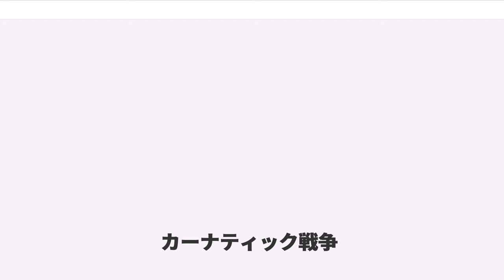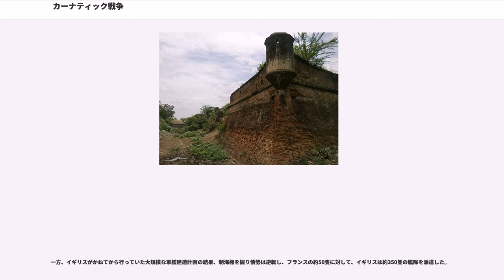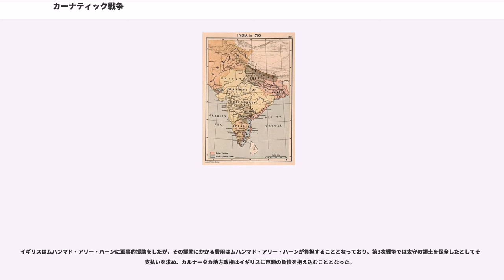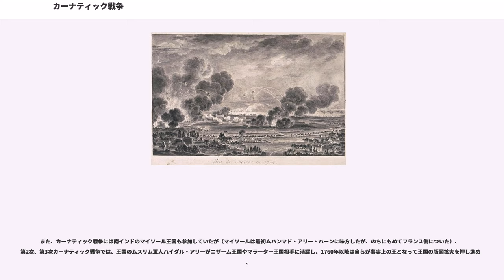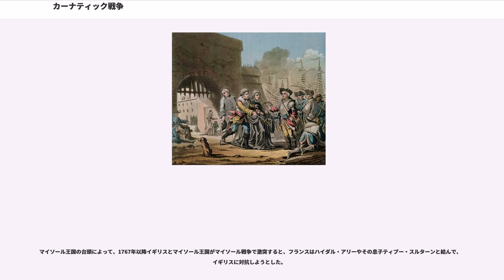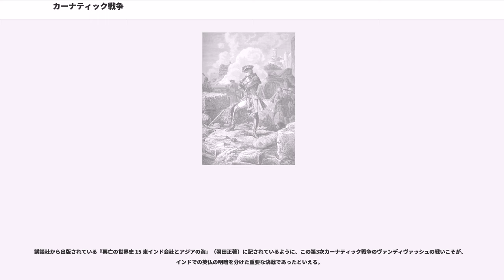カーナティック戦争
カーナティック戦争（カーナティックせんそう、英語：Carnatic Wars）とは、18世紀に南インドで、イギリス領インドの拠点であったマドラスとフランス領インドの拠点であったポンディシェリーとの間で3次にわたって繰り広げられた戦争。ここで言及されるカルナータカ地方は、現在のアラビア海に面したカルナータカ地方とは違い、アーンドラ地方とタミル地方の一部を指す。また、カーナティックは英語読みであるため、カルナータカ戦争とも呼ばれる。

ヨーロッパのオーストリア継承戦争と七年戦争と連動し、南インドにおいて、南インド東海岸の貿易拠点や荷物の集散地をめぐって争われ、オーストリア継承戦争後も続いた。最終的にはイギリス側の勝利に終わった。

17世紀後半に絶頂期をむかえたムガル帝国も、1707年にアウラングゼーブが死去すると分裂状態に陥り、これに乗じてイギリス東インド会社はマドラスを拠点に、フランス東インド会社はポンディシェリーを拠点に、ともに勢力をのばして争った。

ムガル帝国の分裂後、1713年以降はカルナータカ太守が帝国から事実上独立してカルナータカ地方を支配していた。だが、太守家であるナワーヤト家は内乱に陥り、デカンのニザーム王国の介入でを受け、1742年10月には太守サフダル・アリー・ハーンが暗殺されるなど、その宮廷の状況は極めて悪かった。

1744年7月に太守サアーダトゥッラー・ハーン2世が殺されると、ニザーム王国のアーサフ・ジャー1世によって、ワラー・ジャー家のアンワールッディーン・ハーンが新太守に任命された。

これに激怒したのが、ナワーヤット家のチャンダー・サーヒブで、彼はサアーダトゥッラー・ハーン2世の義理の叔父である自分こそが新太守にふさわしいと思っていた。

これにより、ナワーヤト家とワラー・ジャー家との対立が生じ、1740年にヨーロッパ大陸で勃発したオーストリア王位継承戦争でのイギリスとフランスの戦闘がインドにも波及し、マドラスを拠点としたイギリス、ポンディシェリーを拠点としたフランスとの間にも緊張が走った。

そして、1744年にカルナータカ地方の沿海で、イギリスがフランスの船を捕えたため、第1次カーナティック戦争（カルナータカ戦争）が勃発した。

アンワールッディーン・ハーンは陸上での戦いを禁止したため、イギリスとフランスは海上での戦いを中心としたが、のちに両国はこれを無視するようになり、争いは陸上に持ち込まれた。

イギリスとフランスは南インドの地で4年にわたり争い、当初、イギリスは南インド東海岸一帯を占領するが、ポンディシェリのフランス領インド総督ジョゼフ・フランソワ・デュプレクスのもと優勢に戦い、一時は中部・南部インドでイギリス勢力を圧倒し、1746年9月21日にはマドラスの戦いでマドラスを占領するなど善戦した。

1748年10月、オーストリア継承戦争が終わると、アーヘンの和約が結ばれ、フランスもマドラスを返還し、第1次カーナティック戦争も終結した。

なお、この第1次戦争では、現地勢力はあまり関与しなかったが、アンワールッディーン・ハーンがマドラス陥落の直前に援軍を送ったことで、これ以降戦争は現地勢力も巻き込んでいくこととなった。

第1次戦争が終結した同年、デカンのニザーム王国では、アーサフ・ジャー1世が死亡し、息子のナーシル・ジャングと孫のムザッファル・ジャングが王位を争っており、デュプレクスはこれに目を付けた。

また、イギリスとフランスは、カルナータカ地方政権とニザーム王国の内部争いに関与し、デュプレクスはチャンダー・サーヒブやムザッファル・ジャングと結ぼうとし、ムザッファル・ジャングも叔父ナーシル・ジャングを倒すため、チャンダー・サーヒブもアンワールッディーン・ハーンから太守位を奪うため、これに参加した。

そして、1749年8月3日、フランス、チャンダー・サーヒブとムザッファル・ジャングの連合軍36,000 は、アンワールッディーン・ハーンの軍20,000をアンブールで破り、アンワールッディーン・ハーンは殺害された（アンブールの戦い）。
アンワールッディーン・ハーン殺害後、その息子ムハンマド・アリー・ハーンが新太守となったが、チャンダー・サーヒブも太守位（在位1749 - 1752）を宣し、2人の太守が両立する形となった。

ムハンマド・アリー・...